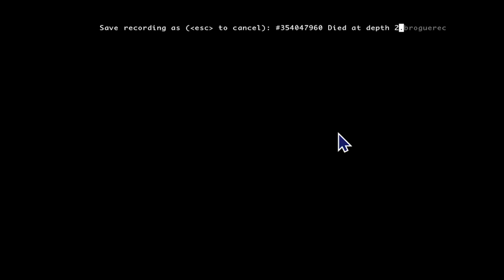BROGUE 3 - 1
Brogue is a roguelike game created by Brian Walker for Mac, Windows and Linux, the player must explore a series of dungeons, going deeper and deeper, to retrieve the Amulet of Yendor on level 26.

Each gameplay session, the dungeons are randonly generated, and the player will find items like weapons, armor, food, treasures and magic items, while facing perils like monsters and traps.